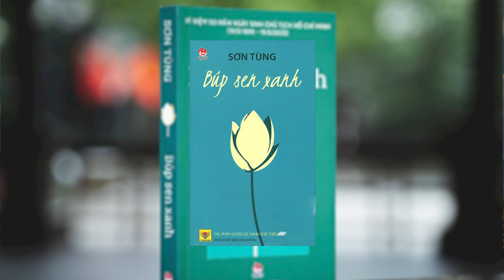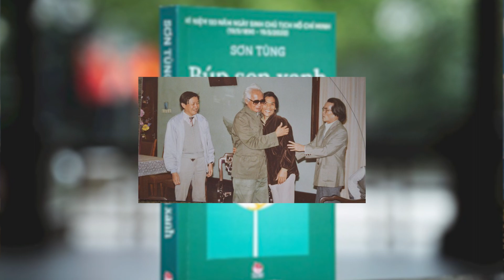Người Trong Nỗi Nhớ | Tiếng Vọng, Đặng Gia Mẫn